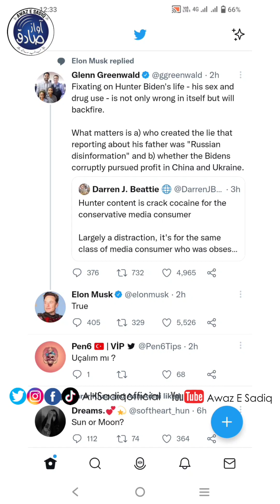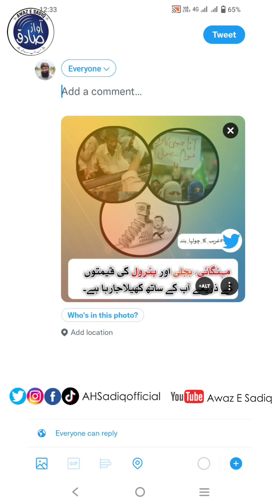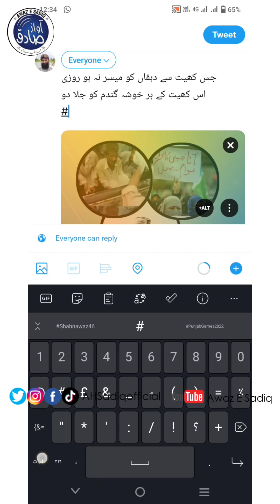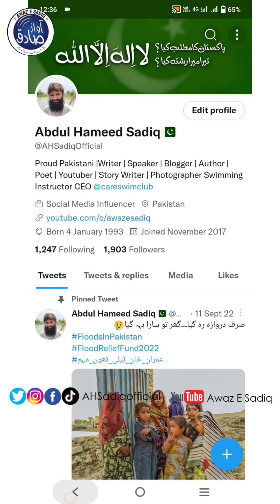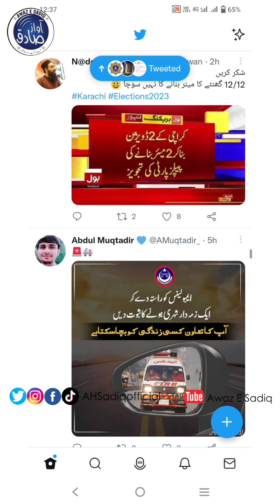How to Use Twitter Drafts, how to save draft on Twitter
Team @ Awaz E Sadiq